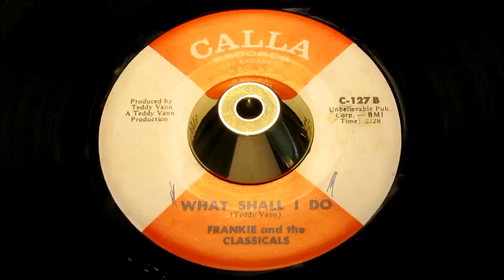Frankie And The Classicals - What Shall I Do - CALLA